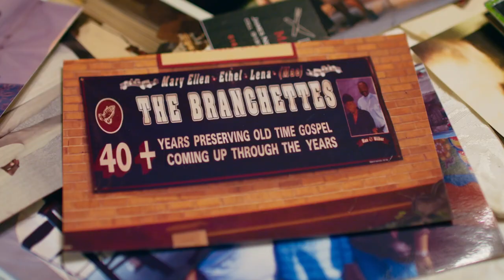STAY PRAYED UP | OFFICIAL TRAILER | MOVIE TRAILER 2022